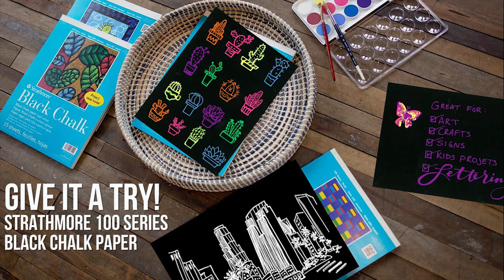Strathmore Black Chalk Paper with Chalkola Markers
Our 100 Series Black Chalk paper is a super fun surface in our youth line that works great with chalk markers, dry chalk, gel pens, oil pastels, and other opaque media.

In this video, we used Chalkola markers which glide on smoothly and pop off the black surface.